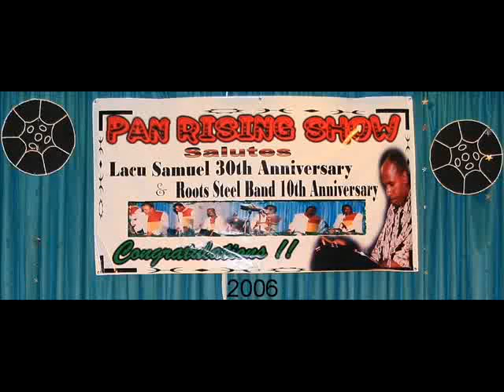Pan Rising Show 2006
Photos from The Roots Steel Band Pan Rising Show 2006. Held at the Grand Royal Hotel in Antigua and Barbuda.